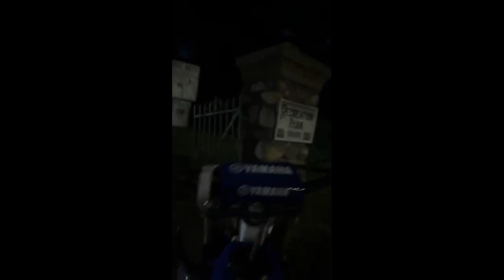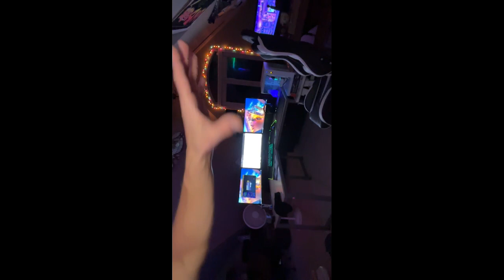DITL Aspiring Top Streamer ✅ BikeLife POV City Wheelies🛵 YZ125💨 420🔥 24/7🔁 blinqxcSQUAD😈